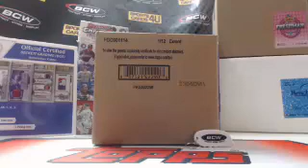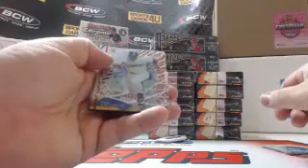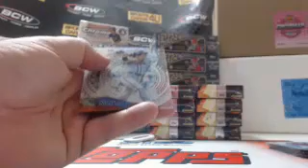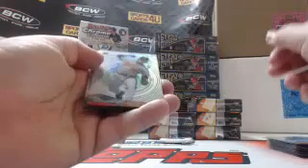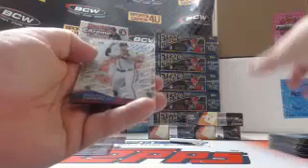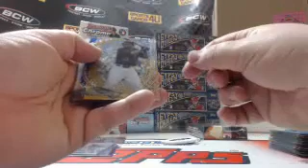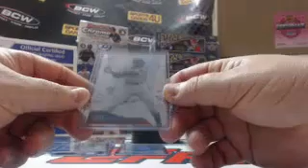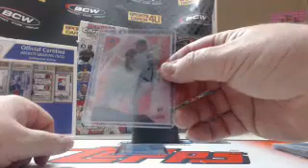2014 Topps High Tek Baseball 12Box Case Team Break #26 (4-19-15)